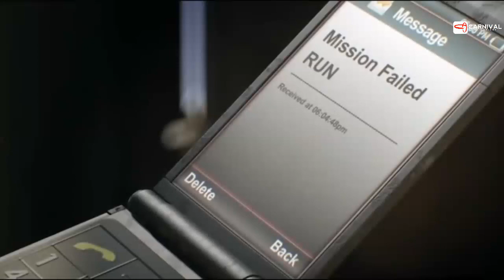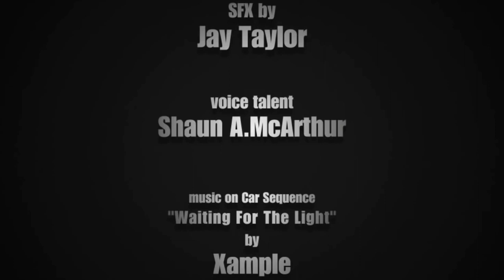Cartoon movie ||"The Chase" || Carnival Animations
Carnival Animations Presents "The Chase" 3D short film.
- Is a story about a simple hitman job when things don"t go as expected.

The Chase is an Animated Action Short Film by Clawer Films.
Directed by Tomas Vergara
Characters by Mauricio Galvez
Music and SFX by Jay Taylor